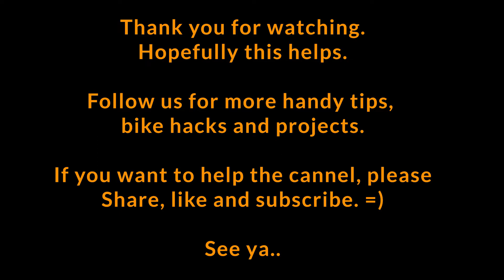Suzuki DL1050 V-Strom 2020 Front Fairing removal. how to take off the front fairing